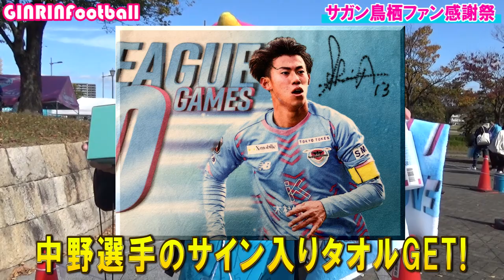【サガン鳥栖】 ファン感謝祭が楽しすぎた！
2022シーズンも我々、GINRINFootballを
応援していただき誠にありがとうございました。
今シーズンは、W杯開催の影響でストーブシーズンが長くなってしまいます。
我々もメンバーとミーティングした結果、アウェーサポータに鳥栖はもちろん佐賀県全域の素晴らしさをお伝えすべく、サッカー以外の活動を来シーズン開幕までお伝えしようと思います。
ぜひ、そちらの方もご視聴いただけたら幸いです。

イガキンの夢✨応援していただけると嬉しいです🙏
【GINRIN TV】